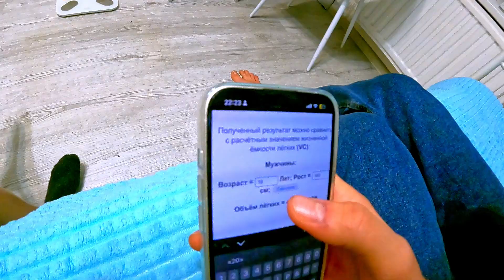Надуваем шары | Измеряем объем легких